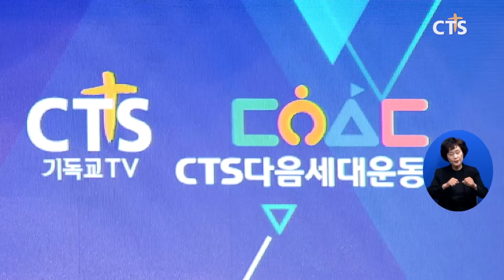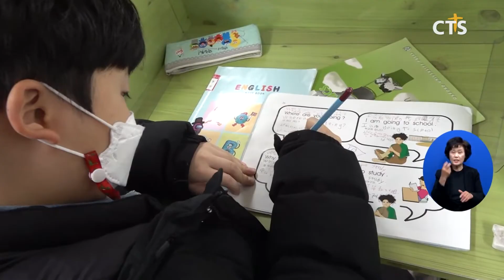CTS 연중기획 [다음세대가 희망입니다] - ⑳ 교회 돌봄 시설 운영 인식은? (김인애) l CTS뉴스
앵커: CTS 연중기획 다음세대가 희망입니다. 시간입니다. 최근 교회가 가진 시설을 활용해 자녀 돌봄과 보육 서비스를 제공하자는 움직임이 일고 있습니다.

앵커: 국민들과 목회자들은 교회의 돌봄시설 운영에 대해 어떻게 생각할까요? 김인애 기자가 전해드립니다.

최근 한국교회 내에서 교회 시설을 활용해 돌봄과 보육 서비스를 제공하자는 움직임이 일고 있습니다.

CTS기독교TV 다음세대운동본부가 실시한 ‘교회의 돌봄 사역에 관한 조사’에 따르면 돌봄시설을 운영하는 교회가 있다는 것을 알고 있는 국민은 62.6%로 나타났습니다.
주목할 점은 ‘교회가 돌봄시설을 운영한다면 이용할 의향이 있다’는 44.8%의 응답입니다. 특히 개신교인 중에서는 80.4%가 ‘이용할 의향이 있다’고 밝혔고, 비개신교인의 29%는 ‘그렇다’고 답했습니다.

개신교인과 비개신교인의 차이가 극명하게 나뉘는 현상을 볼 수 있는 가운데 ‘아이들에게 종교를 강요할 것 같아 우려된다’는 응답이 비개신교인 어머니들에게서 86%나 나왔다는 점은 한국교회가 유념해야 할 현상으로 풀이됩니다.
반대로 현재 돌봄 사역을 하고 있는 교회와 목회자가 중요시하는 부분은 ‘기독교 가치관,신앙,성품 교육’이 70%, 기대하는 효과에 있어서도 ‘기독교 가치관,성품 교육’이 57%로 1위였습니다.

출산율 제고를 위해 교회가 국민들을 대상으로 돌봄 사역을 확대해 나가고자 한다면 비개신교인의 우려사항과 돌봄사역 목회자의 중점 사항이 충돌하는 부분을 어떻게 지혜롭게 조화시켜나갈 수 있을지 고민이 필요한 부분으로 지목되고 있습니다.

희망적인 것은 현재 돌봄 사역을 하지 않는 목회자 90%가 돌봄 사역에 관심이 있다고 응답했으며, 실제 사역할 의향이 있다는 응답도 74%로 매우 높게 나타난 겁니다. 재정 문제로 돌봄사역 의향이 별로 없는 목회자들도 정부의 재정 지원이 있으면 할 수 있다는 응답도 70%에 달했습니다.

돌봄사역을 확대하고, 저출산 문제에 앞장서는 모습으로 교회가 사회 속에서 공적인 역할을 해 나가기 위한 고민이 요청되고 있습니다. CTS뉴스 김인애입니다.